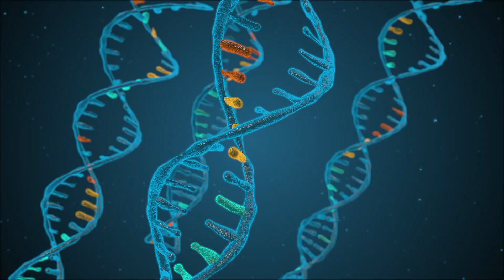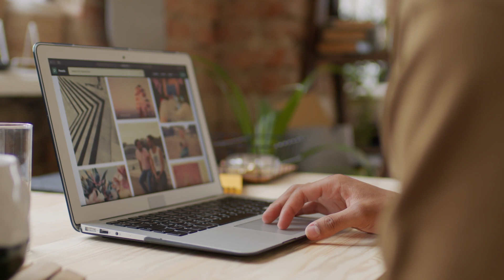Man Arden Coffee Face Wash | Oil Control Face Cleanser with Real Coffee Beans Extract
Man Arden Coffee Face Wash is a refreshing and hydrating face wash enriched with plant actives and vitamins. It is a mild yet powerful face wash to use. It forms a rich lather to help flush out the deep-seated dirt, grime, pollutants and microbes collected on your face throughout the day. The gentle cleansing action of the coffee beans can help remove dead skin cells and unclog the pores. Every time you wash your face with this face wash, the goodness of coffee bean extract, glycerine, vitamin E, aloe vera gel and golden virgin jojoba oil will leave your skin nourished and refreshed.
This face wash is crafted to suit all types of skin. There are no harmful chemicals such as paraben, phthalate, sulphates, and mineral oil in the product.